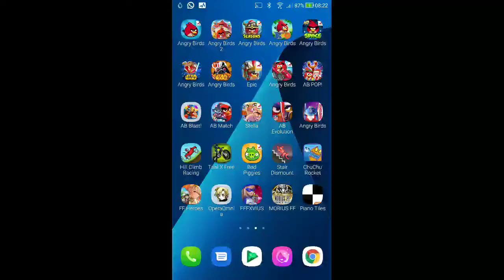DFFOO - Hall of Rivals: Expert [Co-op] [1 Turn, Score: 1,041,099]